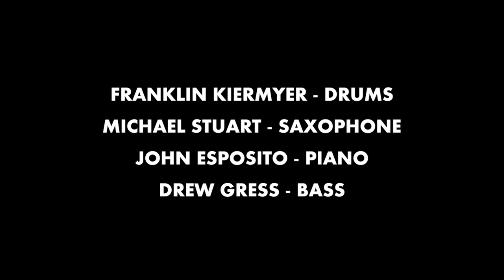Fifty Years After the Liberation of Auschwitz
This is the last song on my album Kairos. It features Michael Stuart on saxophone, John Esposito on piano and Drew Gress on bass. I offer it as a prayer for all of us - past, present and future - in the spirit of love and the aspiration for peace.